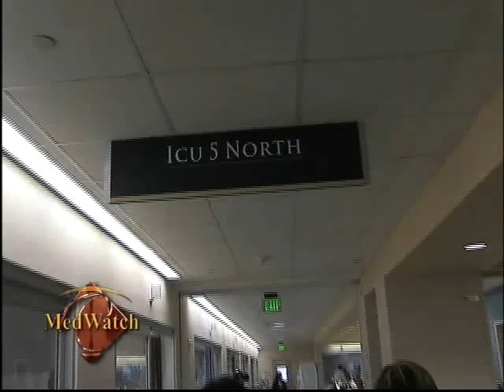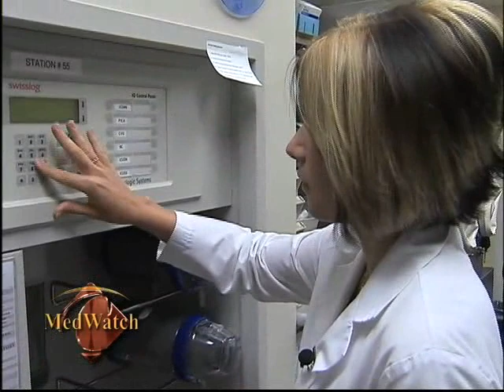Growing Future Pharmacists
See how Community Medical Centers is home growing its own pharmacists.

The Pharmacy Residency Program at Community Medical Centers is the only one in Fresno County and is certified by the American Society of Health-System Pharmacists.

A computer matching service unites residents with programs. The program is designed to be clinical in nature, at a Level I trauma and regional burn center. Rotations for the program include: ambulatory care, internal medicine, emergency medicine, infectious diseases and critical care.

CommunityMedical.org
or
American Society of Health-System Pharmacists